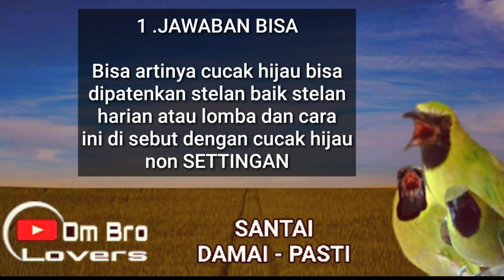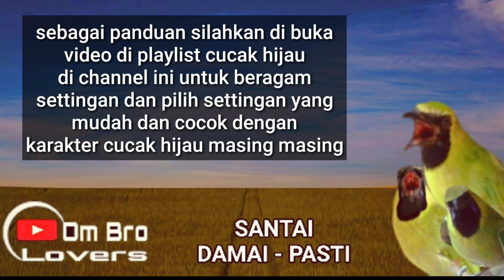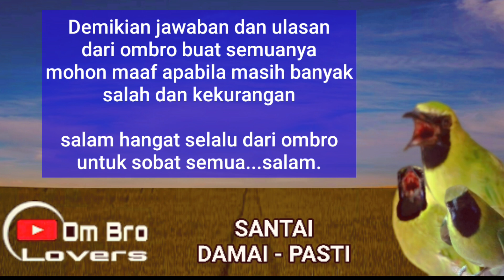Apakah Stelan Cucak Hijau Bisa Di Patenkan